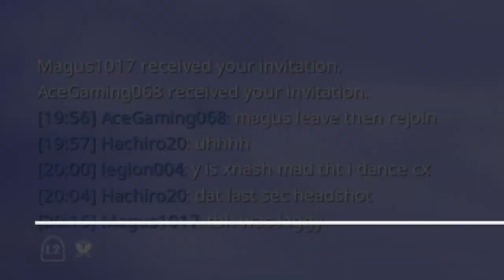2v2 Annihilation - Outcast Moon vs -SCAR- Impromptu Casuals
Shoutouts to AceGaming068 Magus1017 & legion004. These were a few random casual games on a slow evening between my Outcast Moon and rival clan -SCAR-, just joining our alliance recently. I do hope you all enjoy

Support & search Three3mperors as well on Instagram, Facebook, & SoundCloud!
OTHER OUTCAST MOON CHANNELS!!

AceGaming YT
Darkmarkhell
Darkflash362 YT
FuhqNugget
Fullblast35
Hazeyredeyes66
Rockinon96
Ron Lewis
Thorn Autrey
& more!